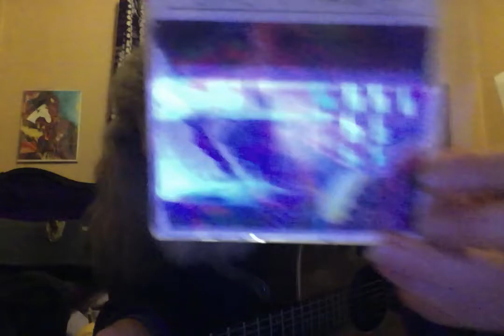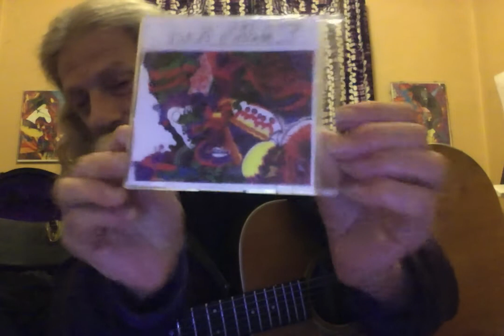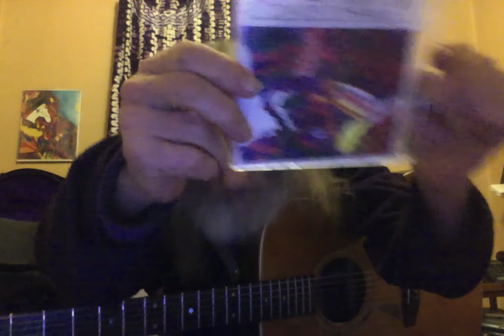Rin Eric - St. Mark's Place Solo Show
This is the solo show for "St. Mark's Place", the first Hollywood album.  The album is for sale on SoundCloud.  St. Mark's Place was the Haight-Ashbury of New York.  Leather shops as far as the eye could see.